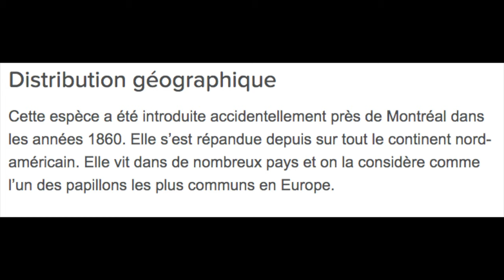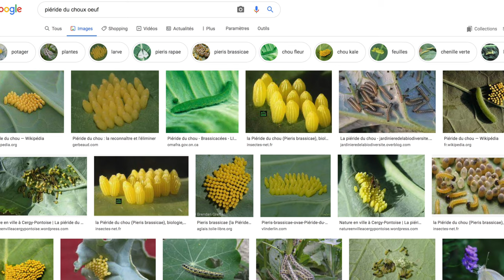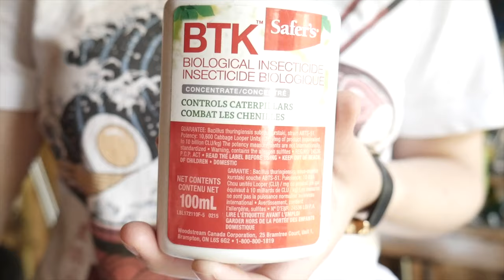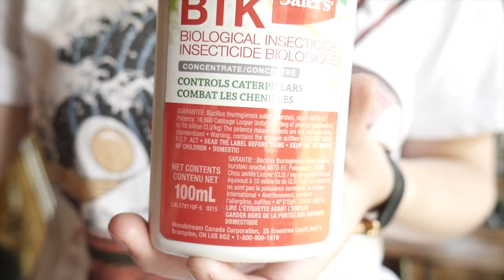Le papillon qui sait manger des choux - La piéride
Ne pas aimer les papillons, c’est comme ne pas aimer la tarte aux pommes - ça semble contre nature. Depuis que je tente de faire pousser des choux, je commence à changer d’idée. Si je ne veux pas céder mon kale, mes choux de bruxelle et ma moutarde aux chenilles, je me dois de faire la guerre à un innocent petit papillon blanc : la piéride.